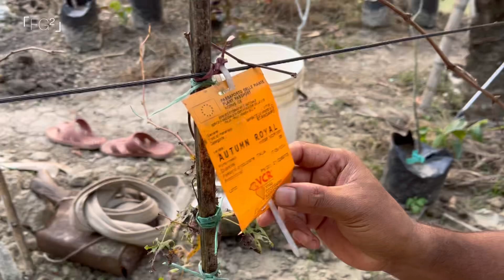নতুন রোপন করা দুর্বল আঙ্গুর গাছের নবজীবন কিভাবে দিবেন ? । Renewal Cutting